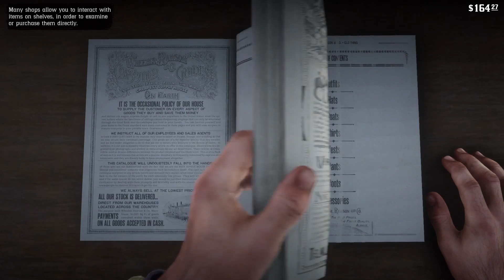How Red Dead Redemption 2 Could Kill GTA 5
Red Dead Redemption 2 is one of the most hyped games of this year and possibly this decade. Rockstar haven't released a game in years, so seeing them come around with Red Dead 2 was a joy for everyone. With all of its gameplay, funny moments and detail. Let me walkthrough why Red Dead 2 is amazing and why it could possibly kill GTA 5.